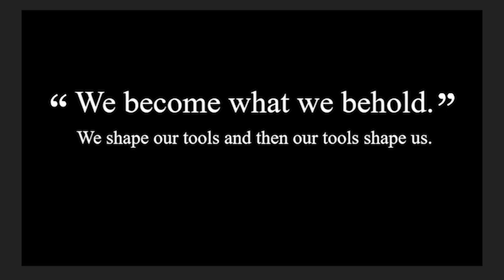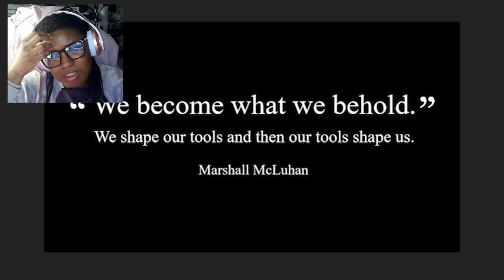WELL, THAT ESCALATED QUICKLY. | We Become What We Behold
Today's video is a quick one, but the action starts from the jump lol.